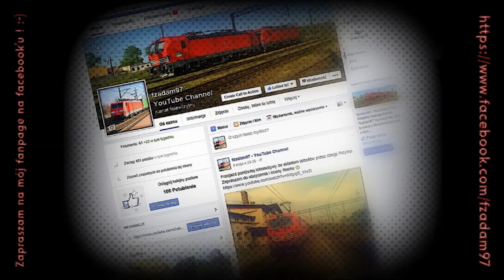[Pol-Miedź Trans] 201Eo-008 | Zielona Góra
A oto i przejazd lokomotywy 201Eo-008 wraz z cysternami spółki Pol-Miedź Trans :-) Pozdrawiam serdecznie mechanika i dziękuję za pozdrowienie długimi :-) Pozdrawiam również Panią Dyżurną :-)
Zapraszam na mój fanpage na facebooku:
Następnie zachęcam do odwiedzin strony Kolejowa Zielona Góra na facebooku:
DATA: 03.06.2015